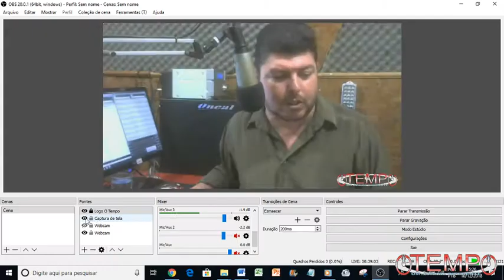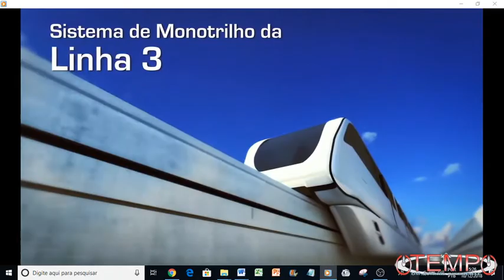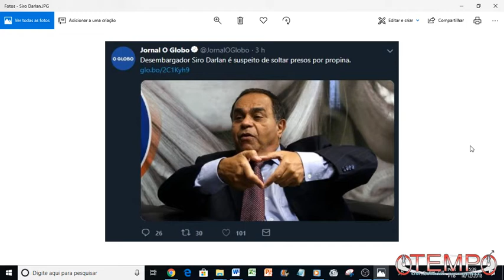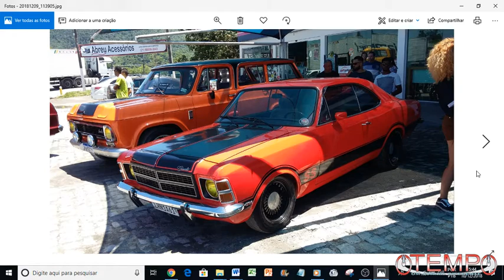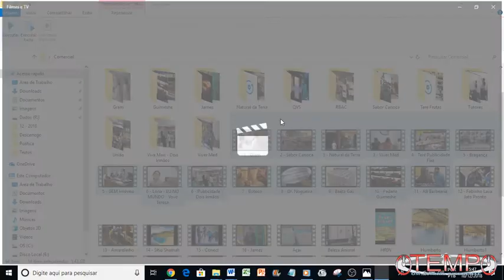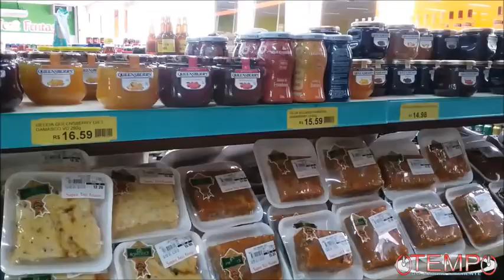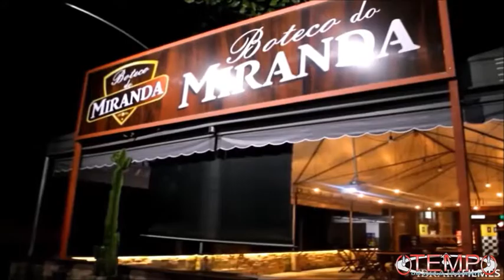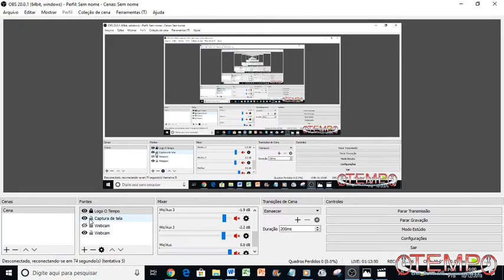Política e Transporte Público na pauta do Programa Flávio Azevedo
O Programa Flávio Azevedo dessa segunda-feira (10/12) aborda a prisão do prefeito de Niterói, Rodrigo Neves; na manhã dessa segunda. Também estará na nossa pauta a relação promíscua entre empresas de ônibus, políticos e eleitores.

Vamos abordar ainda as investigações Superior Tribunal de Justiça contra o desembargador Siro Darlan (se lembram dele?), que é acusado de vender sentenças para soltar presos.

Também está na nossa pauta o 1º Encontro dos Carburados, ocorrido nesse domingo (09/12), em Tanguá.